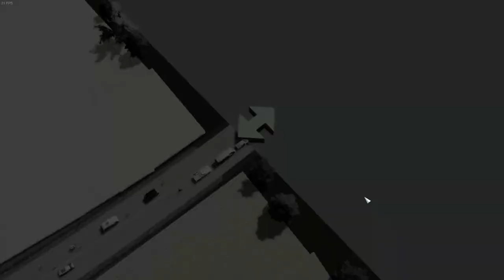Hexagon #114 - Part 2/2 of Albernon Rural Town - Cities Skylines